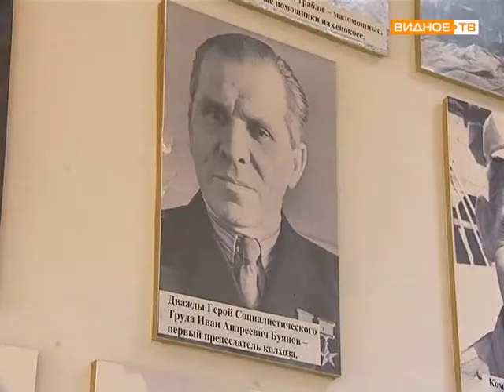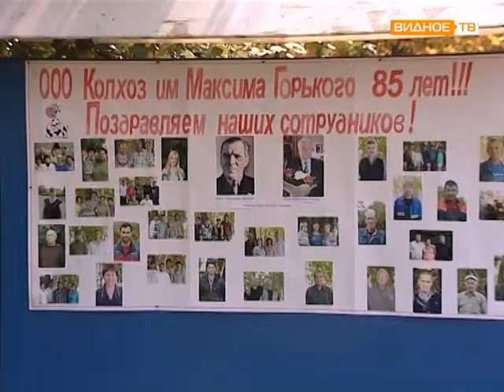85 лет колхозу им Владимира Ильича